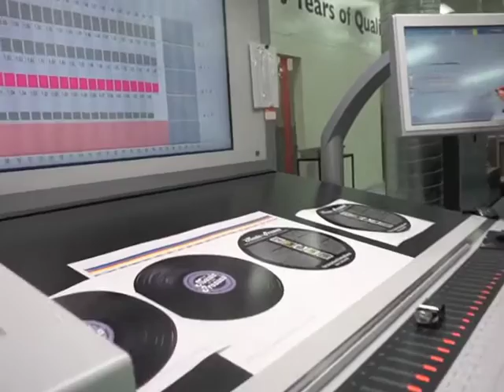Music of the Presses: Joe Plays the Keys of Stoughton Printing’s Heidelberg Press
While working on the project we printed for The International Printing Museum’s 8th Annual Los Angeles Printers Fair and exhibit, “The Music of the Presses: The Vinyl Record Jackets of the Stoughton Printing Company," SPC Lead Pressman Joe “plays the keys” at the control panel of our Heidelberg USA Speedmaster CD 102-6+L2X.

Stoughton Printing Company, founded in 1964 has been a leading provider of quality music packaging for over 50 years. Specializing in vinyl record jackets, SPC’s renown Old Style® brand jackets are hand-tipped and manufactured to the highest industry standards, resulting in top-notch, beautifully crafted tip-on style jackets highly coveted among vinyl record collectors.